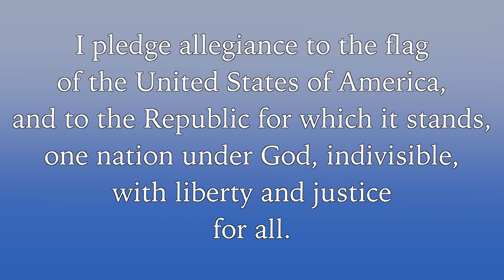September 20, 2023